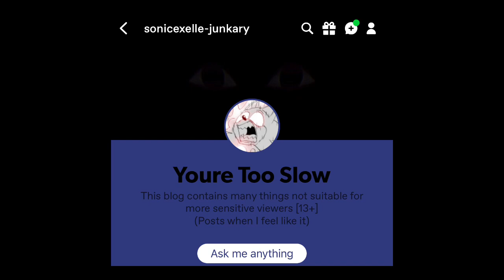Sonic the Hungry Hero: Past and Future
Time for some more Sonic the Hungry Hero!!! It’s been a bit, but everyone’s favorite broken blue blur is back. I hope you guys like this little episode!!!

To read the original comics, click this link!